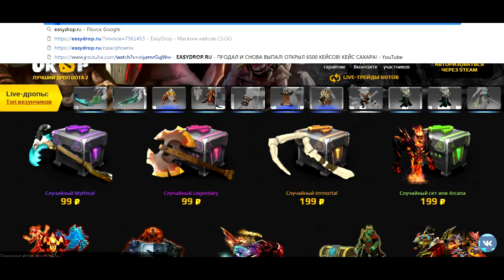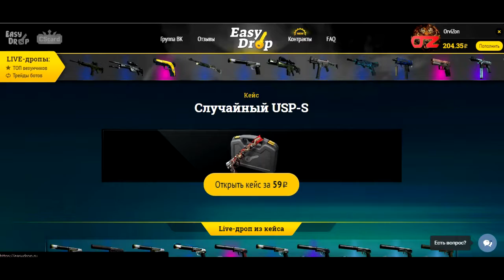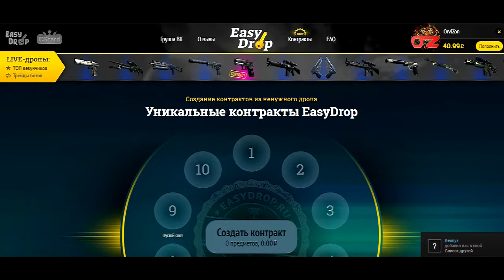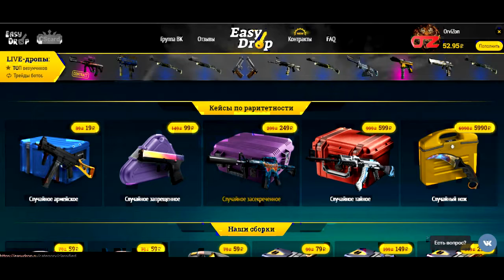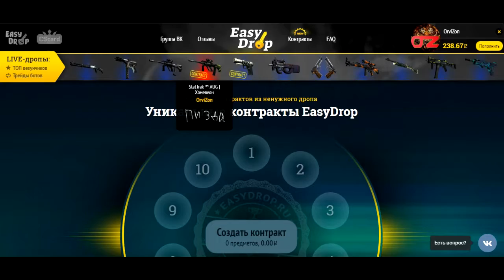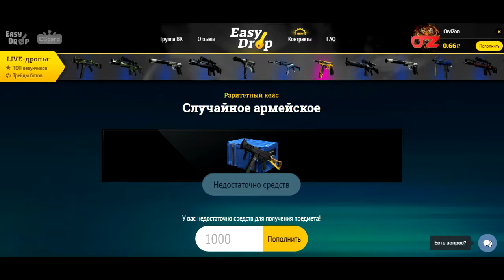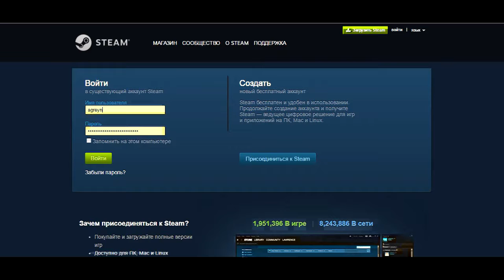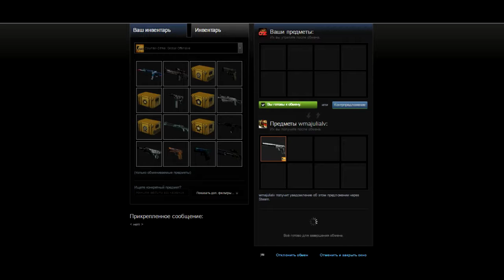Открытие Кейсов на EasyDrop ru #2 | OpenCase CS GO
Приветствую вас Дамы и Господа!
✉Напиши коммент)
☻Расскажи друзьям)